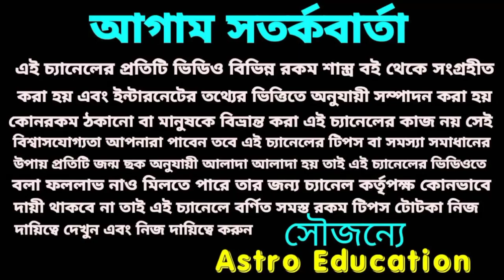বৃশ্চিক রাশির মাসিক রাশিফল! জানুয়ারি 2022!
বৃশ্চিক রাশির মাসিক রাশিফল জানুয়ারি!